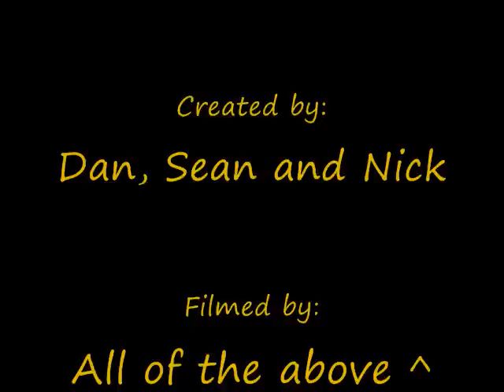Roger and Johny- Road to Fame Deleted Scenes and Bloopers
just some footage we messed up on when we were filming. there is also two deleted scenes that would have made " Anderson Commercials Part 6" But we took them out.